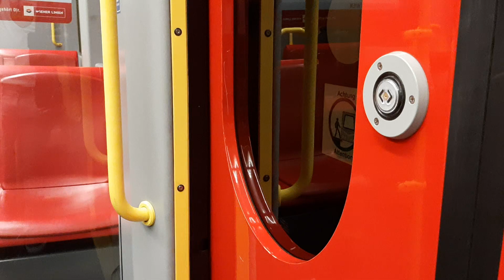U-Bahn Linie U6 Typ T1 Spittelau-Dresdner Straße Lorenz-Böhler-Unfallkrankenhaus in Wien